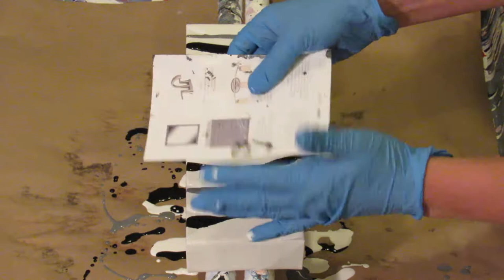(013) Acrylic swipe hammer technique turned on it's head!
I started with an acrylic swipe and then used the hammer technique, adding in a spur-of-the-moment hammer trick (dipping the hammer in color before hitting the canvas) before the whole thing flipped on it's head!